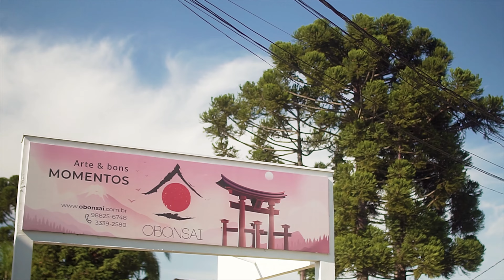O Bonsai - Arte e Bons Momentos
Venha conhecer nosso espaço, trabalho e nossa filosofia.
A loja O Bonsai nasceu em 2007 e desde então vem atuando na comercialização e divulgação da arte bonsai no Brasil.

Dentre o que a loja dispõe está um grande acervo de plantas, compreendidas entre mudas, pré-bonsai e bonsai de várias espécies nativas e exóticas. Além disso, diversos itens nacionais e importados como vasos, ferramentas, acessórios, literatura e todos os insumos necessários, tanto para a manutenção, quanto para a prática da arte.

Trazemos conosco uma larga experiência que nos permite oferecer aos nossos clientes serviços de orientação, cursos, hospedagem e manutenção de suas plantas, bem como a comercialização e envio de nossos produtos para todo o território nacional.

Temos grandes parcerias já estabelecidas com artistas e fornecedores de várias regiões do país, com o intuito de garantir a exposição e venda de exemplares de excelente qualidade.

Nossa empresa está localizada na cidade de Curitiba no Paraná, com um dos melhores climas para cultivo do bonsai em nosso país. Nossa localização privilegiada possibilita o cultivo da grande maioria das espécies de bonsai e a sua distribuição em todo o Brasil.